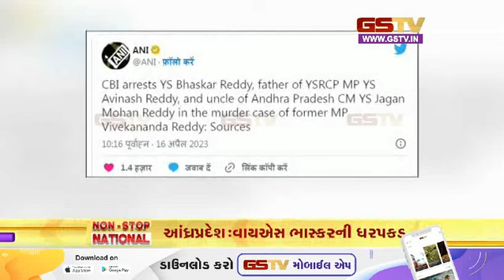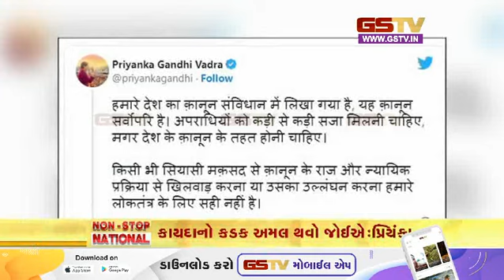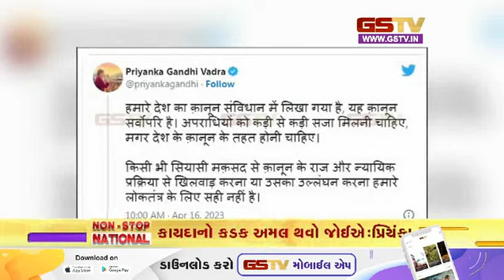નોન સ્ટોપ નેશનલ | 16-04-2023 | Gstv Gujarati News